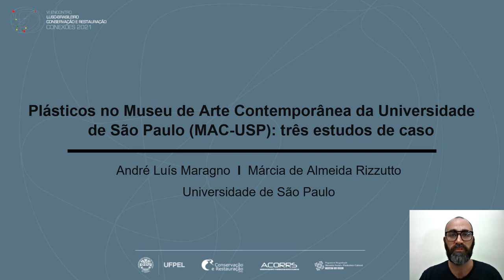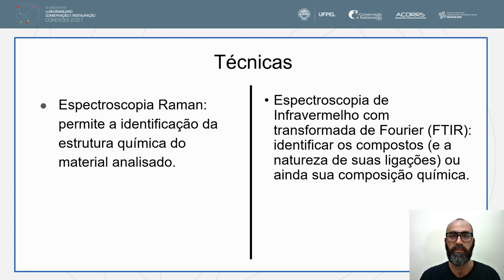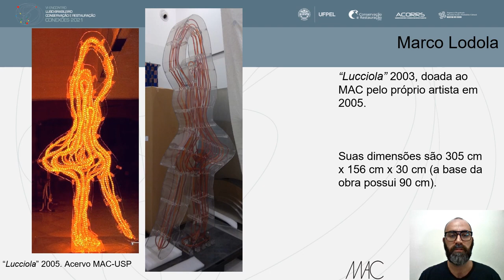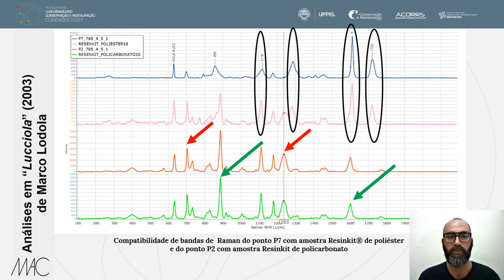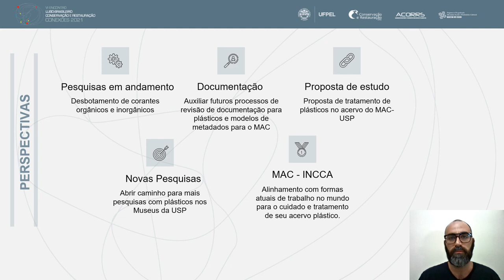Plásticos no Museu Arte Contemporânea Universidade São Paulo (MAC-USP): identificação sem amostragem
Sessão de pôsteres em formato de vídeo

Tema: Ciência e inovação: redes colaborativas e abordagens transdisciplinares na conservação e restauração de bens culturais.

Título: Plásticos no Museu de Arte Contemporânea da Universidade de São Paulo (MAC-USP): identificação sem amostragem.

Aurores: Andre Luis Maragno e Marcia de Almeida Rizzutto.